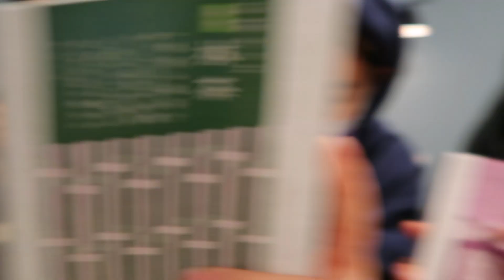909 Gen 25 Interview Vlog + Mukbang?? + Gen 25 Reveal?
Hello! This is just a vlog of the shenanigans we did during the interviews lol.

-Wilson :)